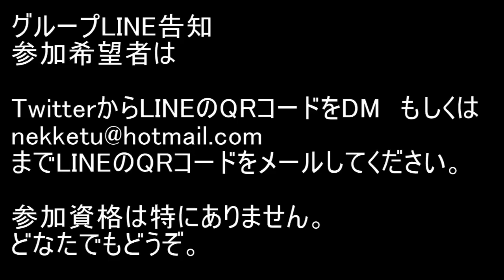BLEACH ブレソル実況 part1483(グループバトル 8/12～ 前半戦)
グループバトル 8/12～ 前半戦です。